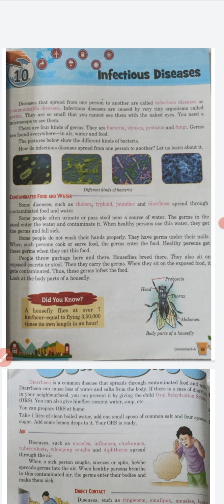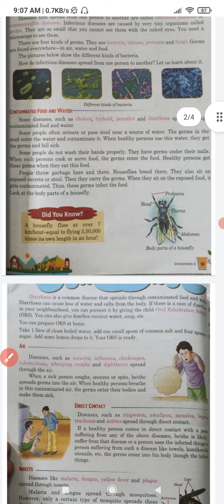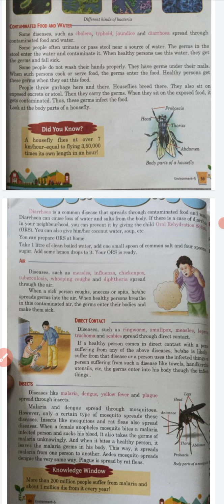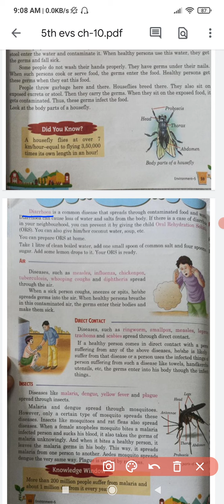Cl-5th EVS, Ch-10 Infectious diseases (Part-1)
In this video we are going to learn about what is infectious disease and what factors are responsible for its cause. Here we also learn about how contaminated food and water cause disease.